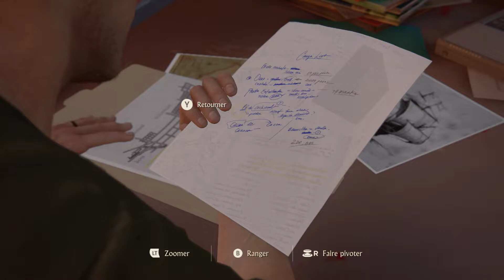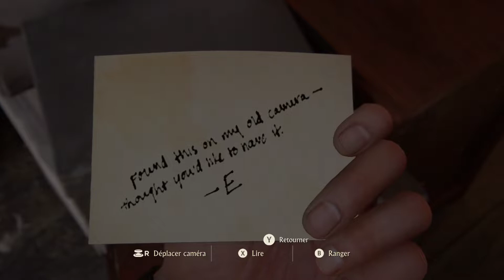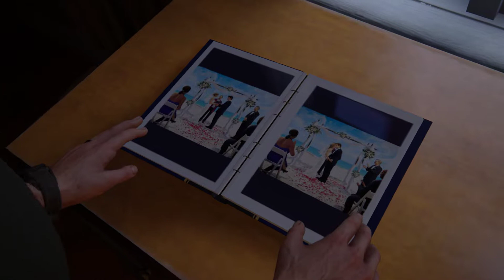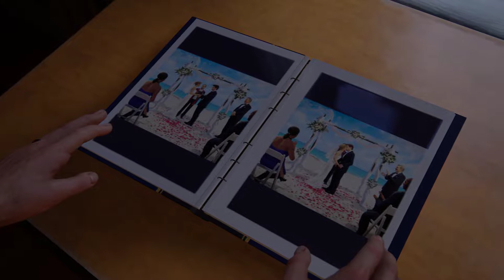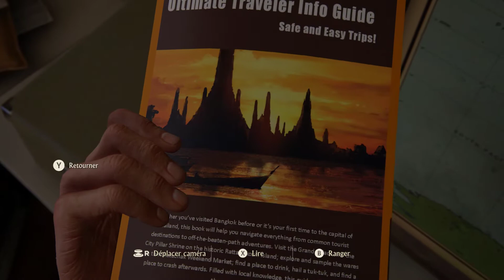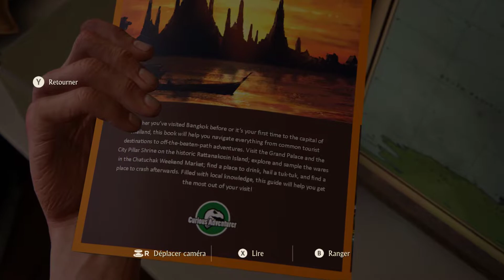Uncharted 4 A Thief's End On RTX2060🟢 ( #2 )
Processeur graphique : NVIDIA GeForce RTX 2060 🟢
Processeur : Intel(R) Core(TM) i7-4790 CPU @ 3.60GHz 🚗💨
Mémoire : 16 GB RAM 📺✔💨
Résolution actuelle : 1920 x 1080, 60Hz🎮✔
Système d'exploitation :10.1🛠🦝✌🏽